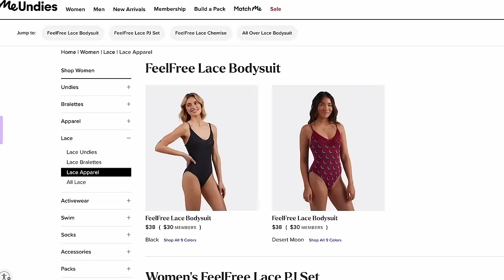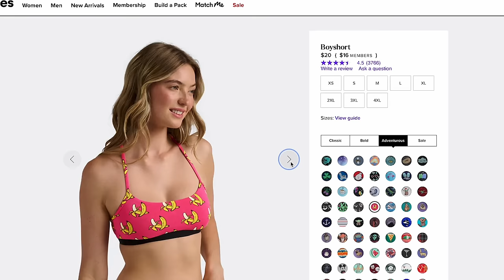Glamorous Girlfriend or Evil Murderer?! Police Cover Up? The Case of Karen Read & The Boston Officer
" Accused murderer Karen Read sparked backlash after winking at cameras outside court where she is standing trial for allegedly running over her Boston cop boyfriend in a drunken fit of rage.
Read, 44, has come under scrutiny for a perceived flippant attitude during the ongoing trial, including snacking in court and flashing smiles at her supporters.  She is accused of killing her cop boyfriend John O'Keefe in January 2022, who was found dead outside a police officer friend's home hours after Read dropped him off for an afterparty in January 2022. Prosecutors contend that Read struck O'Keefe with her car, while her attorneys argue that she was framed by party attendees and members of the Boston Police Department after he was killed inside the home.  As her trial began this week, Read received a slew of support from true crime fans who have been camped outside the courthouse with signs reading 'Free Karen Read.' Many have taken to wearing pink as a show of support for Read, leading a judge to issue an order barring any clothing or accessories that could be perceived as encouraging, and banning them from coming within 200 feet of the courthouse. " Article by Daily Mail DailyMail News

📩 Mailing Address:
Pensacola, FL
32516

📔My Ebook: